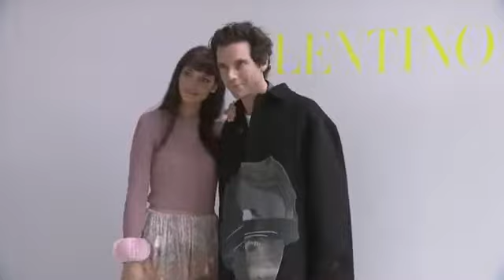Valentino Womens SS20